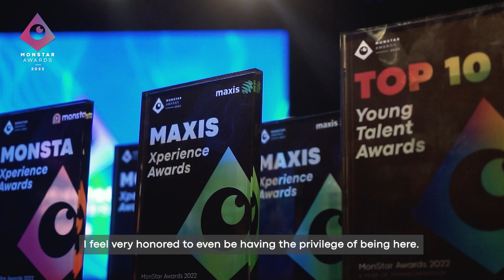MonStar Awards 2022 Grand Finale Highlights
Here's a throwback to the wonderful memories spent with you at MA22 Grand Finale and The _ Life of Jane(s)! 🤩

We believe that a dream starts with a small step and takes a million to achieve goals.
It is truly amazing and inspiring to hear about all the transformational stories from Top 10 and Top 100 winners shared! We are honoured to be part of their growth journey and we wish them the best in their future endeavours!

It was truly our magical moment to meet so many talented people who are passionate about growth. A big thanks to everyone, including their friends, families, supporters and everyone who came out and supported our event. It wouldn't have happened and come true if they were not a part of it. We are truly thankful for them to be part of MA2022.

Also, We are grateful for the support we have received from this community. See you next year! 💖